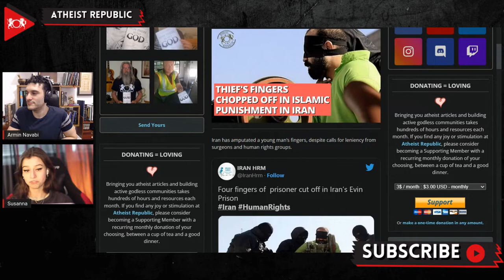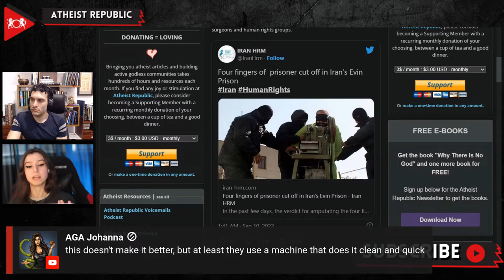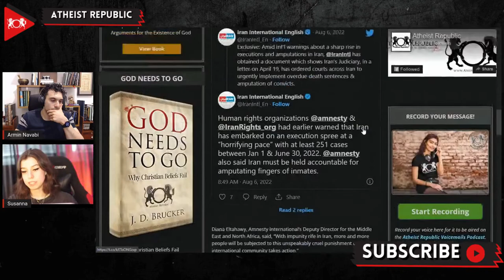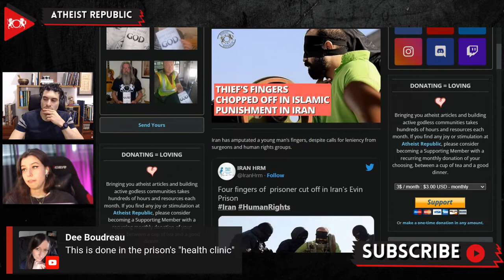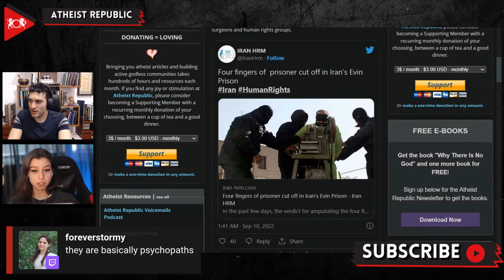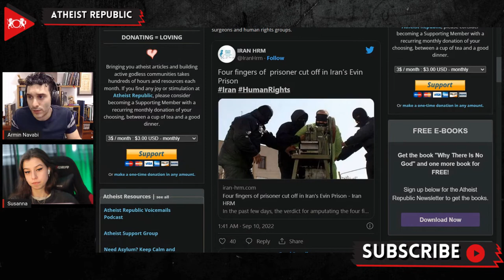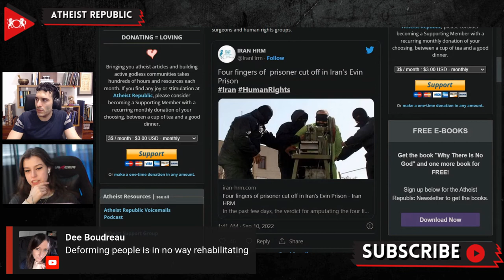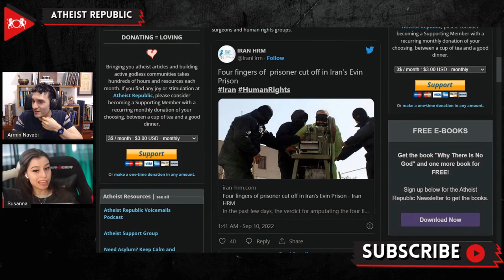Thief's Fingers Chopped Off In Islamic Punishment In Iran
In Iran, convicted robber 28-year-old Morteza Jalali, had four fingers amputated by a guillotine-type device installed at Tehran's Evin Prison despite calls for leniency from surgeons and human rights groups. Mohammad-Hussein Doroudi, the chief prosecutor of Iran's Khorasan Razavi province, stated, "The judiciary does not show mercy to those who break the norms of the society and disrupt the public order." The Quran justifies this ruling as it states in Al-Ma'idah (chapter 5), verse 38: "As for the thief, the male, and the female, amputate their hands in recompense for what they committed as a deterrent (punishment) from Allah." The head of the Iranian Association of Surgeons, Iraj Fazel, called on the judiciary not to amputate, calling it "worrying and horrifying." Morteza is the most recent victim after reports from Amnesty International confirmed the amputation of the fingers of prisoners Pouya Torabi on July 27th and Sayad Barat Hosseini on May 31st. Amnesty says Sayad Barat lost consciousness due to pain and blood loss and suffered an infection. He has been held in isolation since.

Source:
Location: Iran